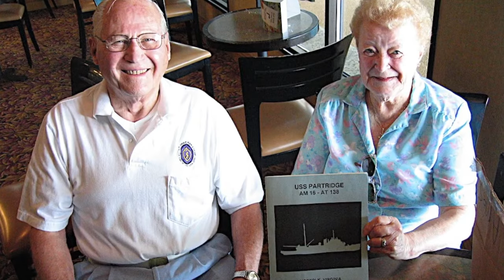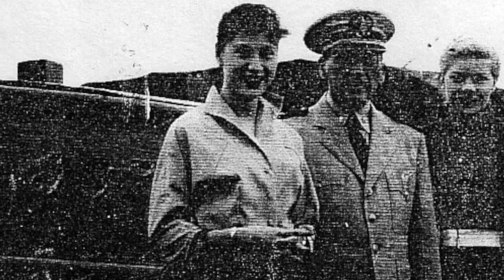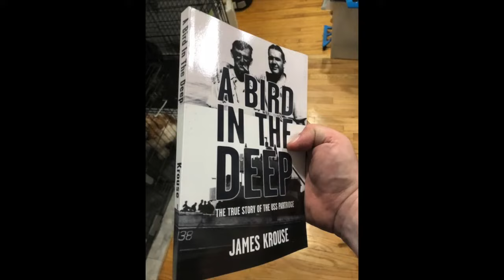Bird In The Deep Ep 1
The USS Partridge was a Lapwing class minesweeper built in 1918. The ship and her crew served with distinction during World War II performing salvage operations and towing duties in the Caribbean, along the east coast of the United States and in the English Channel during the D-Day invasion.

The Partridge saved equipment and lives during the German submarine campaign to disrupt shipping. Earning the name ‘The Mighty P’ during salvages operation for the SS Uniwaleco and Lihue among others, the crew performed above and beyond duties that saved lives and, in some cases, towing entire ships to safety.

In December of 1943, the Partridge sailed for Britain performing various towing duties and eventually preparing for the Normandy invasion. During the invasion, the ship rescued a sinking Landing Craft Tank (LCT) and on June 8 took a Whale Unit or Mulberry to be towed to Omaha Beach. About 10 miles from shore at 2 AM on June 11, 1944 the Partridge was torpedoed by a German E-boat killing 35 of the 90 crew members and serious injuring many of the survivors.